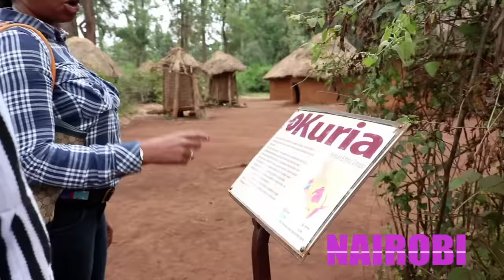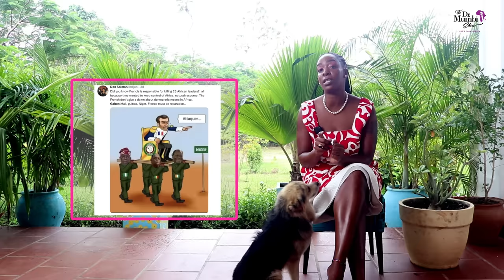"Former" British C0L0N!ES BE!NG !nspired by West Africa "REV0LUT!0N?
WELCOME BACK FAMILY! WE ARE RELAUNCHING THIS CHANNEL AFTER ALMOST 3 YEARS OF BEING SHADOW-BANNED.

TUKO PAMOJA